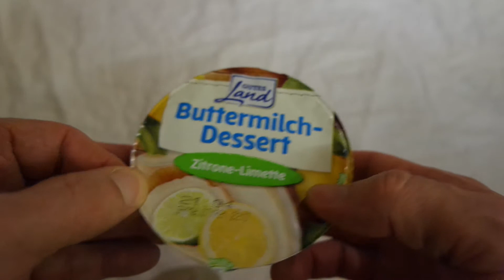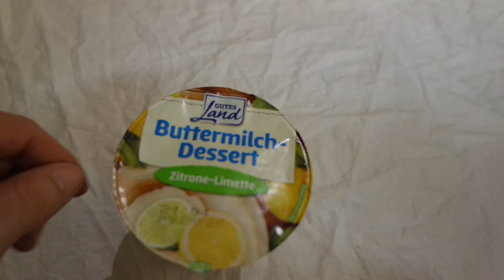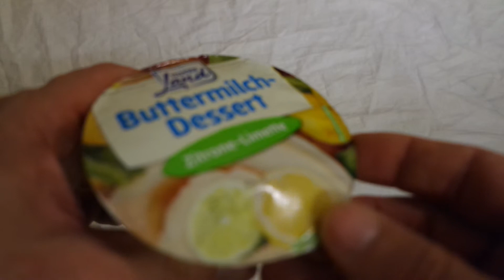Gutes Land Buttermilch Dessert Zitrone Limette oder Erdbeer Vanille Unboxing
Wenn ihr ein Abo da lassen würded wäre echt toll,thx for watching